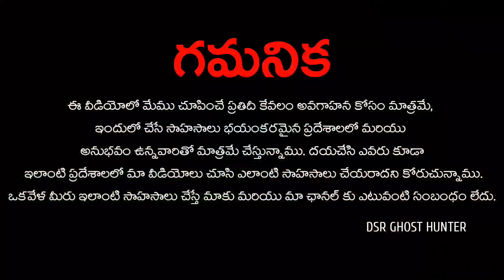ఆత్మలుగా తిరుగుతున్న భార్య భర్తలు👩‍💼👳| మమ్మల్ని చంపబోయారు? | ప్రాణాలతో భయటపడ్డాము.💀☠️ Part-2